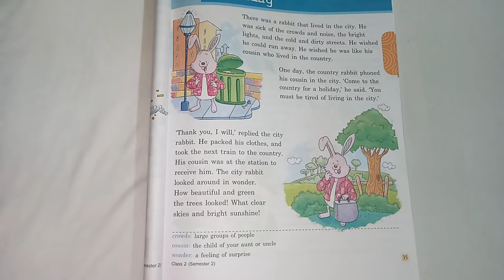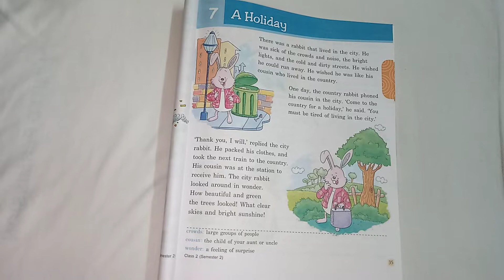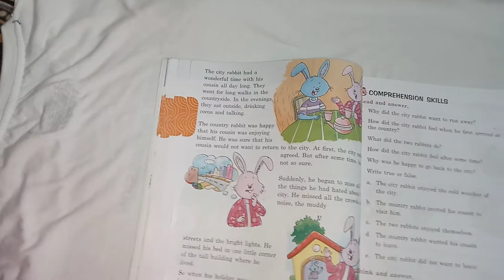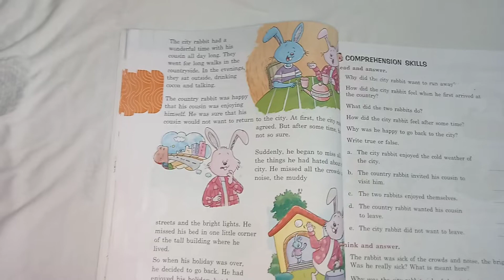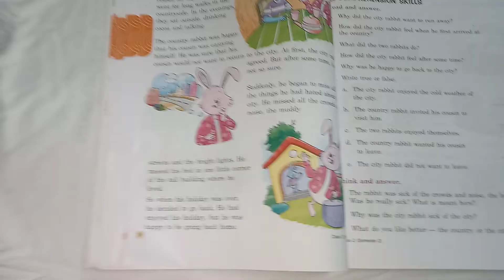class 2 A holiday